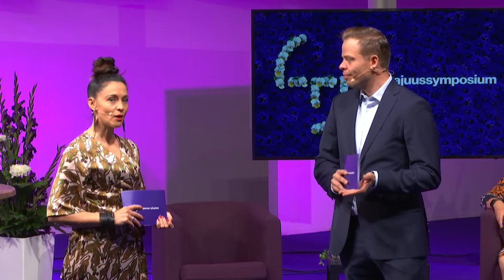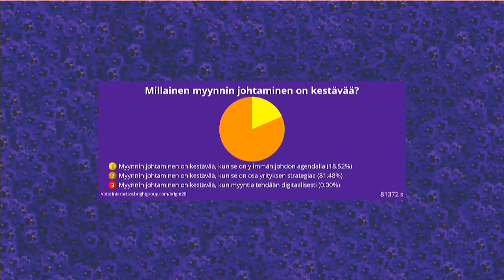Johtajuussymposium 2020: Kestävä myynnin johtaminen -paneelikeskustelu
Myynti on usein kaiken kasvun taustalla yrityksissä. Ja mitäpä jos myyntiä johdettaisiin kestävästi, ei vain heitettäisi myynnintekijää kylmään veteen kotiuttamaan kauppaa, vaan oikeasti yhdessä pohdittaisiin niitä asiakkaalle tarjottavia arvon elementtejä ja harjoiteltaisiin asiakkaan kanssa käytävää vuoropuhelua. Kukaan ei ole seppä syntyessään eli harjoittelua tarvitaan. Ja kuten ei koskaan aikaisemminkaan, ei edelleenkään pelkät puhumisen lahjat riitä myynnissä onnistumiseen. Myyntiin tarvitaan mm. asiakkaan liiketoiminnan ymmärrystä, konsultoivaa otetta ja hyviä vuorovaikutustaitoja. Jos myynninjohtaja ja ympärillä oleva tiimi ei ole myynninosaajalle paikka treenata entistä paremmaksi osaajaksi esimerkiksi vuorovaikuttajana, voidaanko puhua kestävästä myynnin johtamisesta? Entä miten tällaisessa ympäristössä toimiva myyjä onnistuu työssään asiakkaiden kanssa? No, ei välttämättä kovinkaan kestävästi.